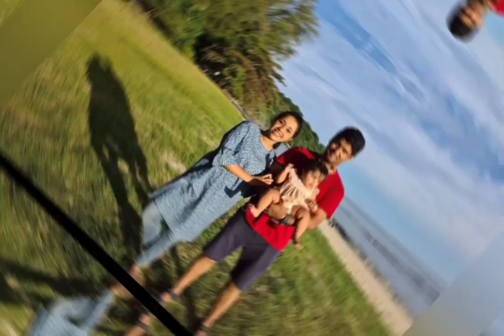Nishi's Nest || Lifestyle || Real Story of Her Popularity || কে এই নিশি || New Update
Nishi's Nest || New Update of her channel

there is many kinds of videos such as product review, travelling, food review, Makeup and My Lifestyle 😇
wish You'll like it and please help me to grow on
to gain your love and full of happiness
i have no intension to hurt anyone so if i did any mistake then please forgive me.. and take it easy 😊
stay with me, stay with my channel 👍

♥ Rafa's Lifetime ♥